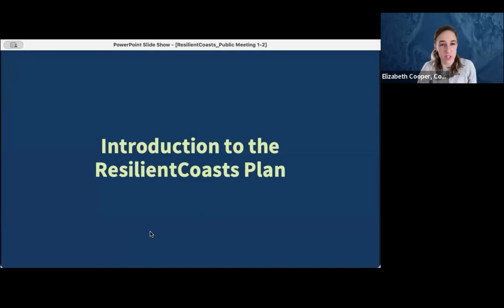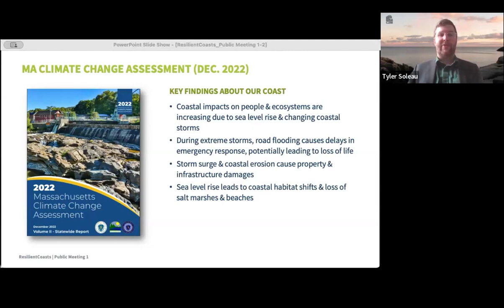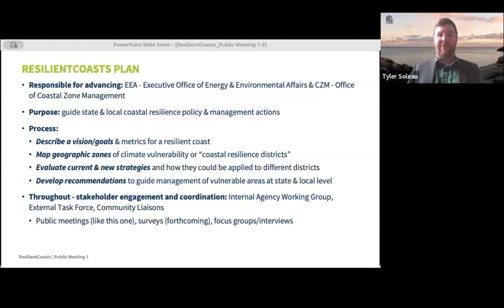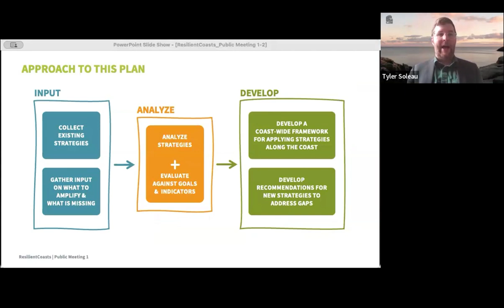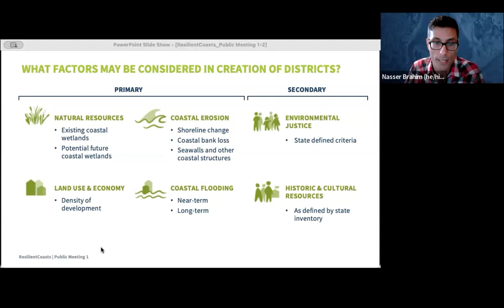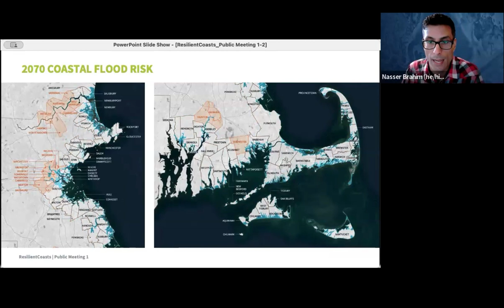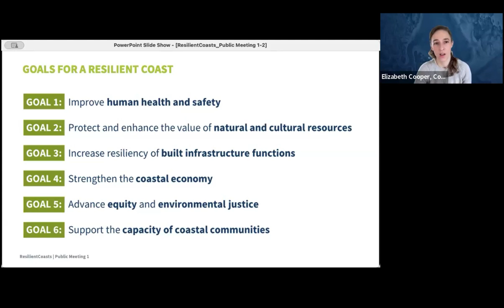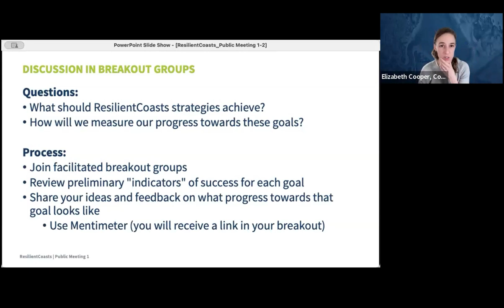ResilientCoasts Public Meetings - January 29 and 31, 2024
This webinar was held on January 29 and 31, 2024 and presented by the Massachusetts Office of Coastal Zone Management (CZM) to solicit feedback on how local and state action can support coastal community resilience to sea level rise, coastal erosion, extreme storms, and flooding.